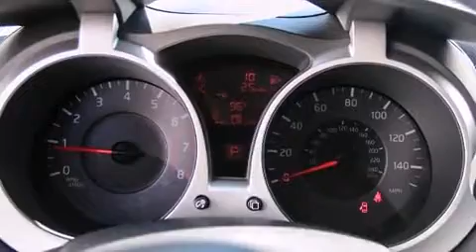2012 Nissan Juke SV in Phoenix, AZ 85023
Midway Nissan
2209 W. Bell Rd.

Under the hood you'll find a 4 cylinder engine with more than 170 horsepower, providing a smooth and predictable driving experience. All wheel drive maintains traction at all four corners. It's equipped with tons of terrific amenities, but it won't break your budget. Such as remote keyless entry, a rear window wiper, a leather steering wheel, a trip computer, front bucket seats, power moon roof, power windows, and 1-touch window functionality. You and your passengers will enjoy the stereo system, which includes a CD player with MP3 capability, and 7 speakers, providing excellent sound throughout the cabin. Nissan ensures the safety and security of its passengers with equipment such as: dual front impact airbags with occupant sensing airbag, head curtain airbags, brake assist, anti-whiplash front head restraints, ignition disabling, and 4 wheel disc brakes with ABS. With electronic stability control supplementing mechanical systems, you'll maintain precise command of the roadway. Our sales reps are knowledgeable and professional. We'd be happy to answer any questions that you may have. Please don't hesitate to give us a call.